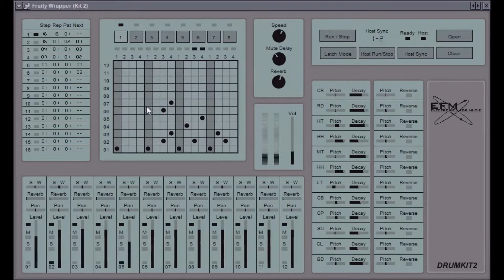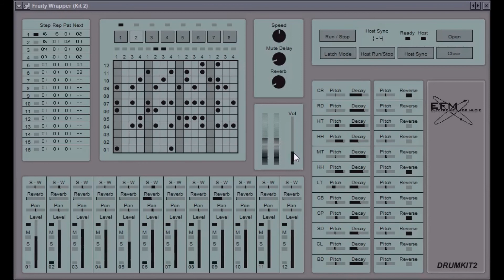Drumkit 2 by EFM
no longer available from EFM. you can add you own samples too.

some plugins can be found here too. you may have to add them to the web archive wayback machine.